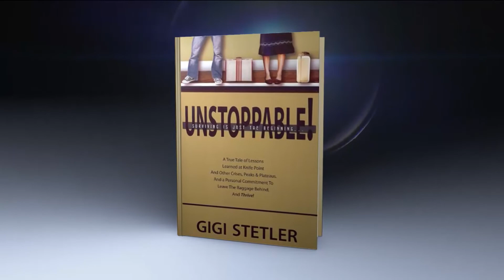Newsmax Now | Gigi Stetler discusses her new book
Author of "Unstoppable! Surviving is Just the Beginning" joins Newsmax Now to discuss her new book.